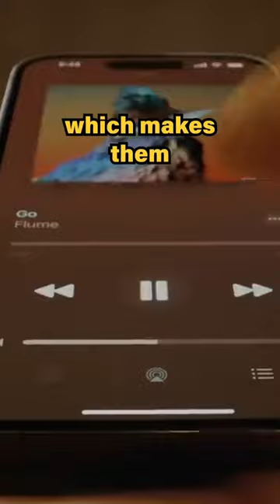The most indestructible phone on the planet…I put it to the test to find out#nokia